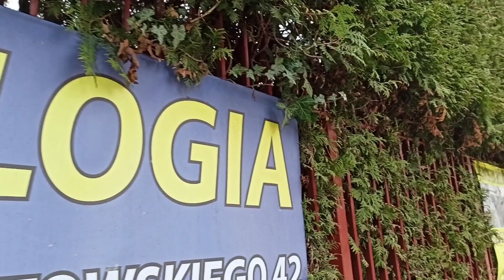Полечила зуби знову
Карта приват банку:
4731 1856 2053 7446